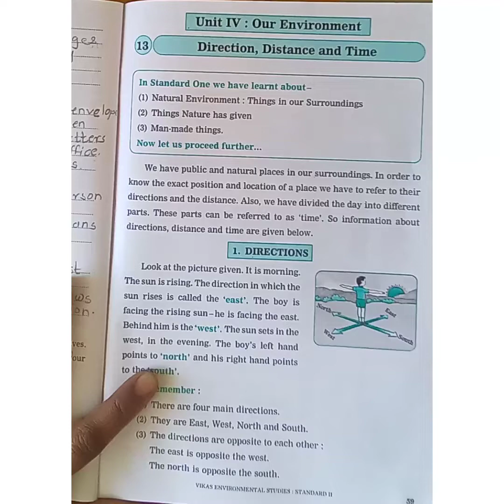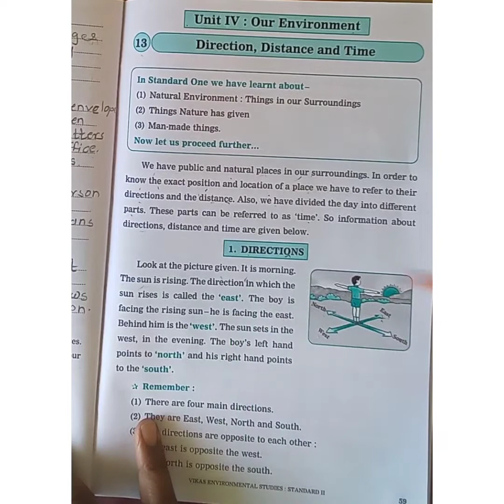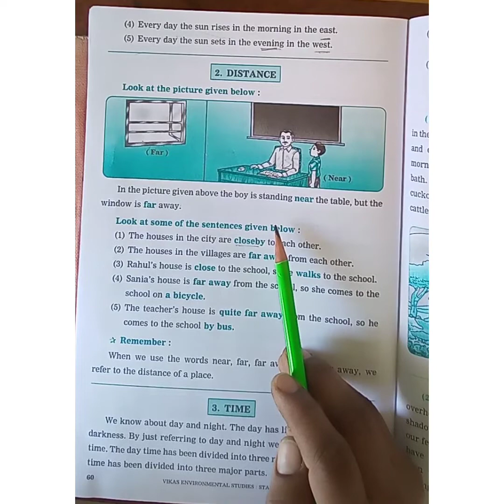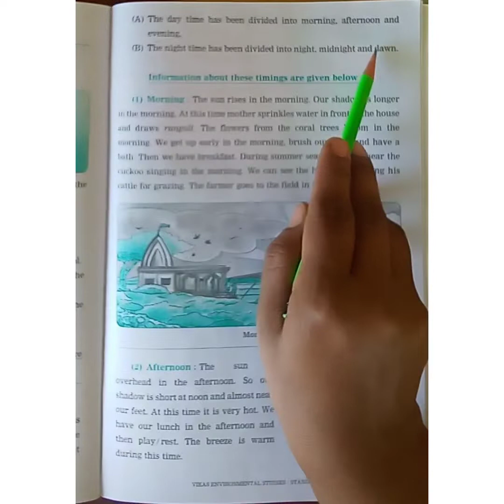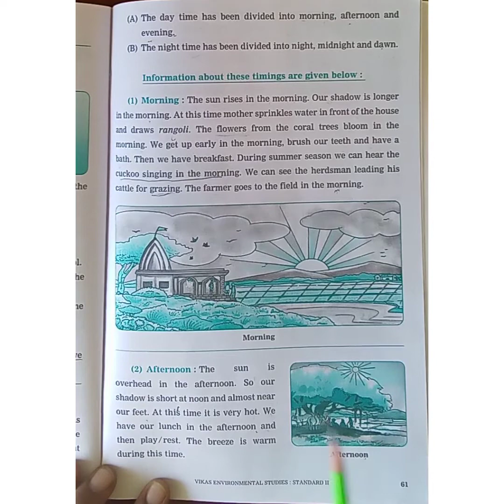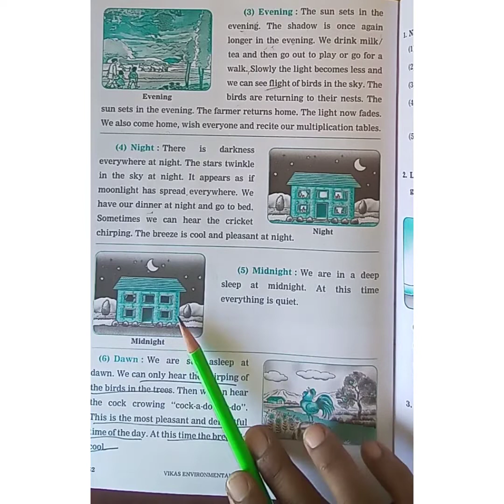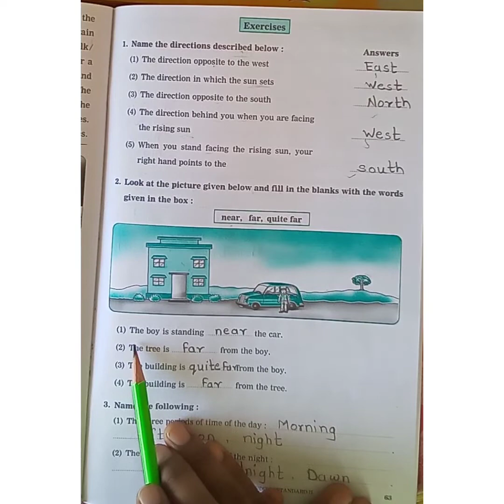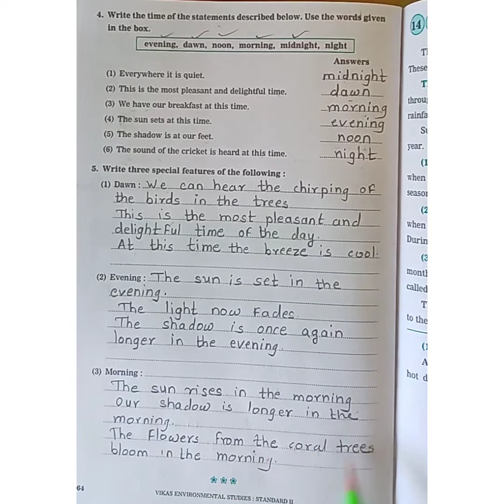direction distance and time /class 2 / unit 4 chapter 13 evs workbook exercise